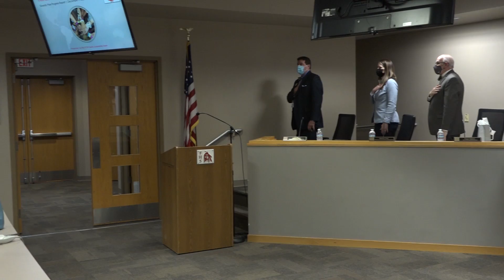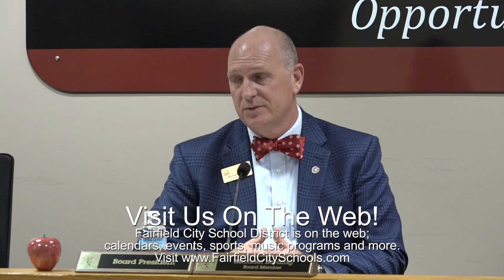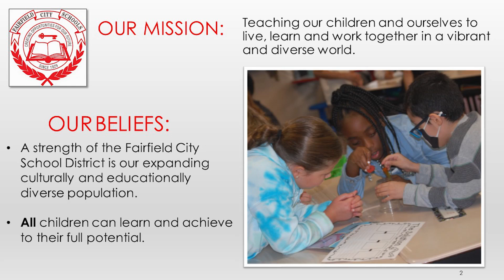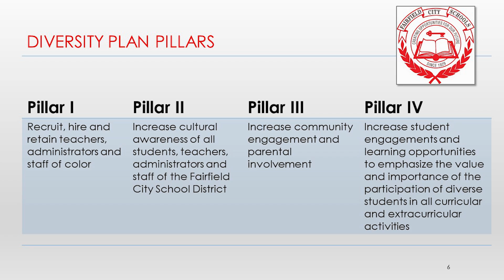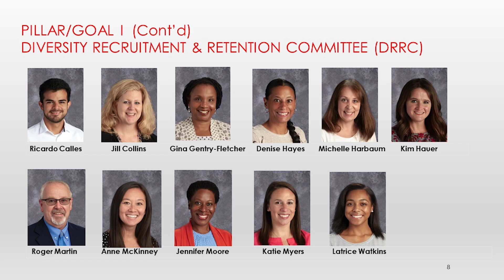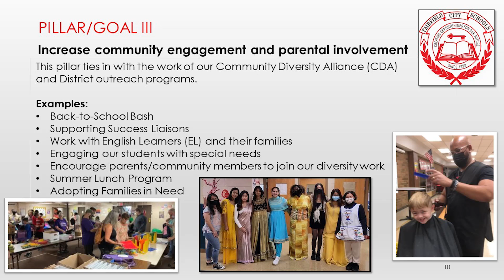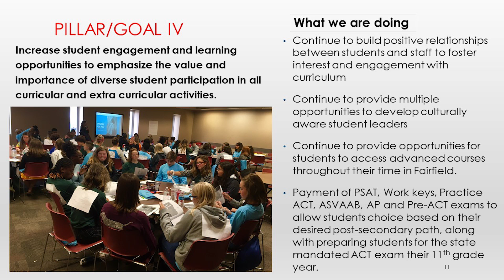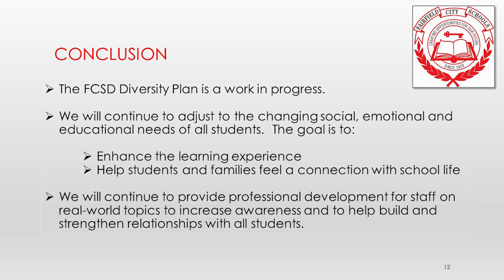1 Presentations & Resolutions 12 09 21 1